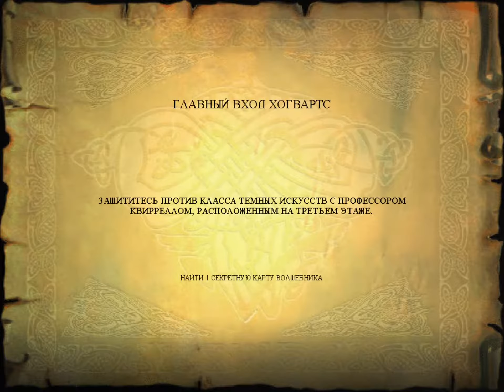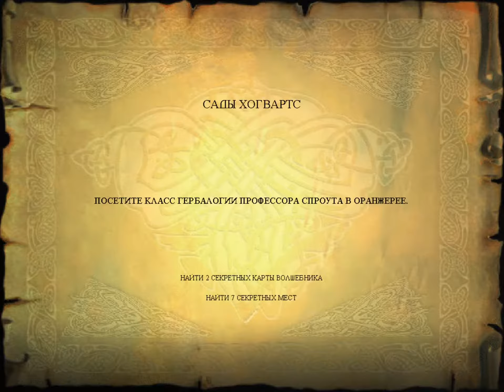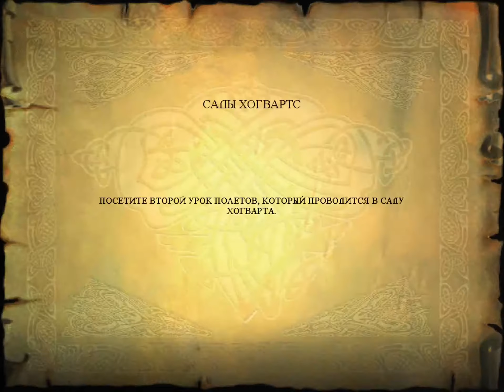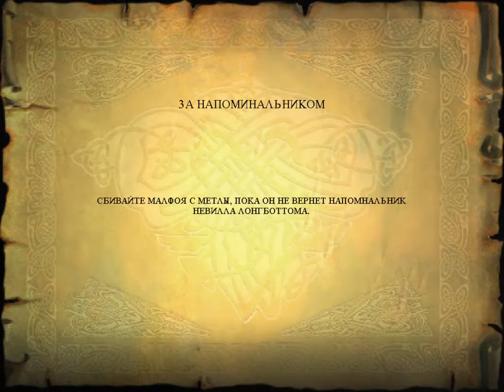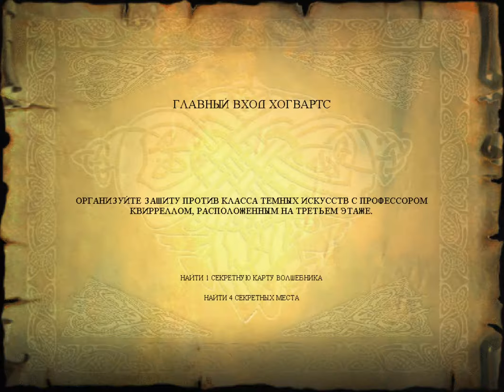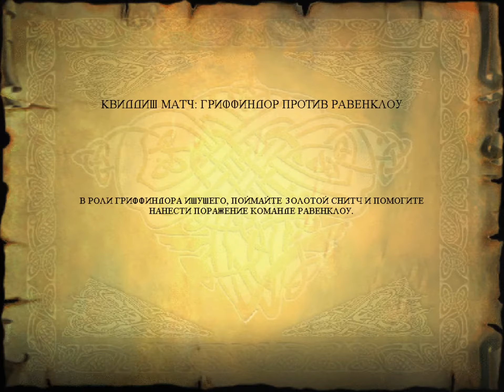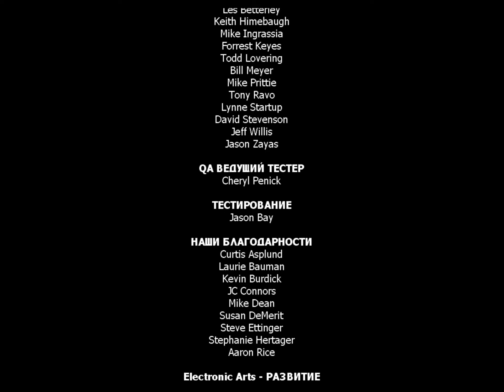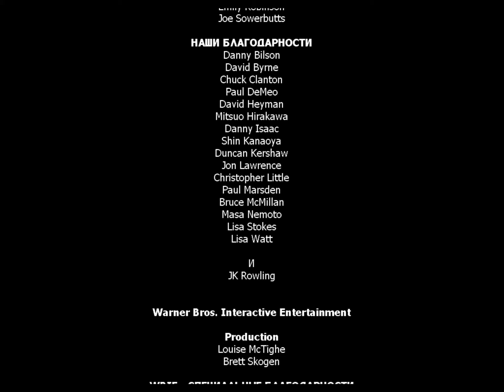Гарри Поттер и Философский Камень (PC) | Прохождение на русском без комментариев | Перевод от 7Wolf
Прохождение игры Гарри Поттер и Философский Камень за одно видео с русским переводом от 7Wolf. Без комментариев. Без смертей.

Название игры в оригинале - Harry Potter and the Philosopher’s Stone или же Harry Potter and the Sorcerer's Stone.
Специально выложил футаж на канал до выхода обзора. Даже если я не сделаю обзор игры, футаж всё равно останется на канале.
Если вам нужно использовать это видео в качестве футажей для своего, вы можете это сделать, указав ссылку на оригинал. Буду благодарен.
Таймкод:

00:00 Меню
03:41 Интро
05:59 Обучение

12:42 Флипендо
24:10 Первый полёт на метле
27:23 Алохомора
31:53 Вингардиум Левиоса
40:58 Прогулка по Хогвартсу
44:10 Дуэль с Драко
45:25 Прогулка по Хогвартсу
51:48 Инсендио (Пламенио)
1:05:46 Погоня за Драко
1:08:35 Поход к Хагриду
1:12:09 Огненные семяна
1:26:03 Матч со Слизерином
1:28:13 Прогулка по Хогвартсу
1:32:15 Люмос
1:45:11 Урок зельеварения
1:56:29 Сражение с троллем
2:00:58 Матч с Когтевраном (Рейвенкло)
2:03:59 Восхождение на башню
2:14:27 Побег от Филча
2:27:33 Погоня за Снейпом

2:40:33 Финальная битва
2:46:33 Последние катсцены
2:49:45 Титры

К слову, на этом канале вы сможете увидеть другие прохождения, игровые футажи, различные отрывки из видеоигр, а так же бонусный контент к видео с канала с обзорами. Заходите в плейлисты и смотрите, если хотите найти что-то нужное.